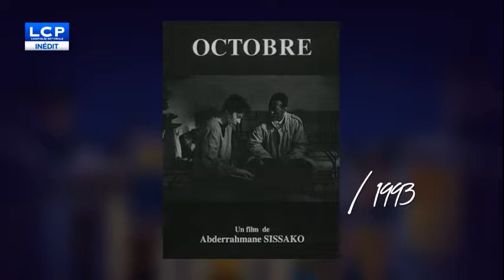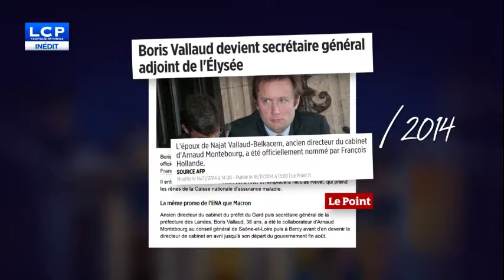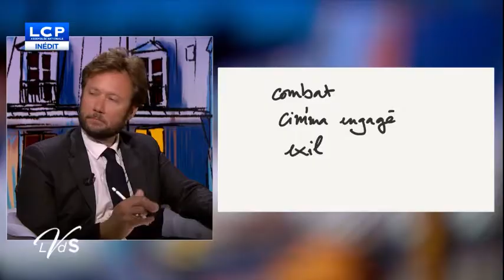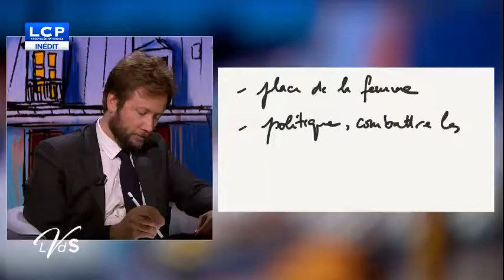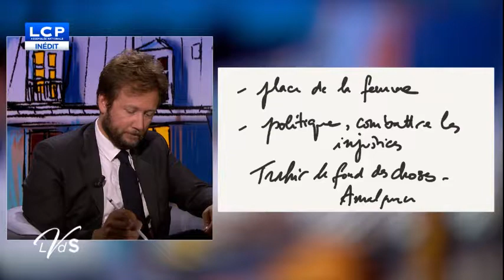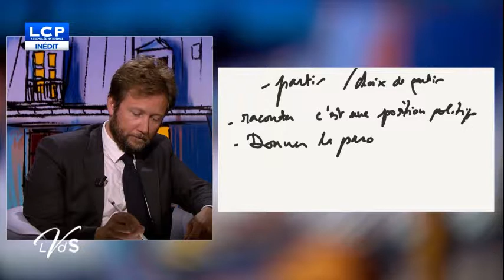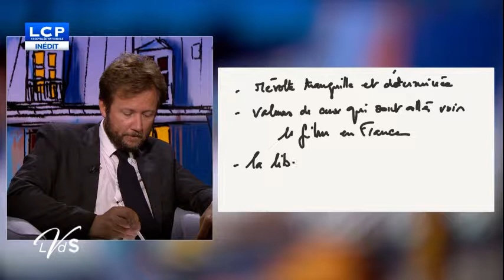La CHAINE PARLEMENTAIRE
La Chaîne parlementaire " Les Visiteurs du soir" avec Abderrahmane SISSAKO, émission présentée Nathalie Cuman